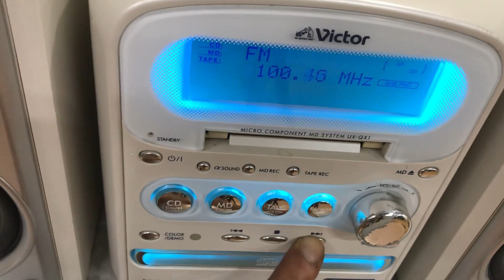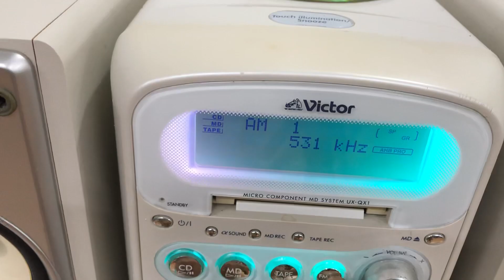880KBao ship Dàn victor Qx1 Chơi full chức năng Zalo 0975 575 262